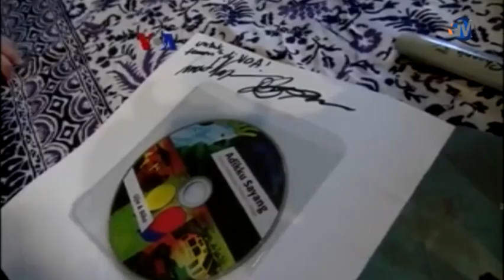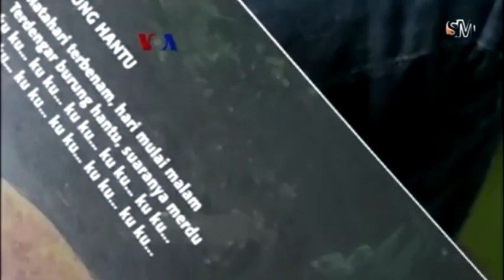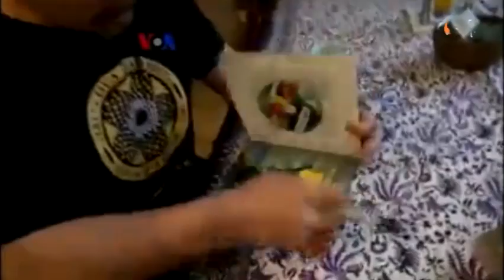Adikku Sayang: Buku dan CD Lagu-lagu Anak Indonesia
Kerinduan akan lagu-lagu anak-anak klasik Indonesia dan keinginan memperkenalkannya kepada generasi kedua Indonesia di AS, melahirkan buku dan CD “Adikku Sayang”. Simak kisah kakak beradik, Innosanto Nagara dan Biko Nagara di Oakland, California, dan Suzi Herawati, diaspora Indonesia di New York.